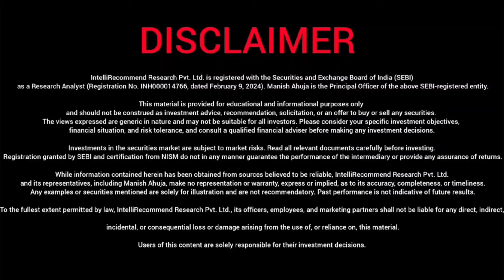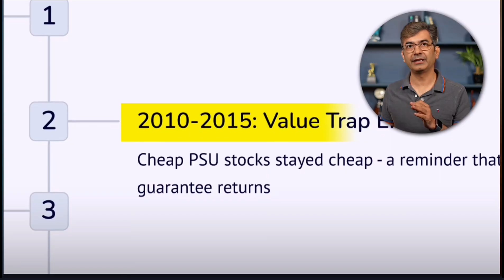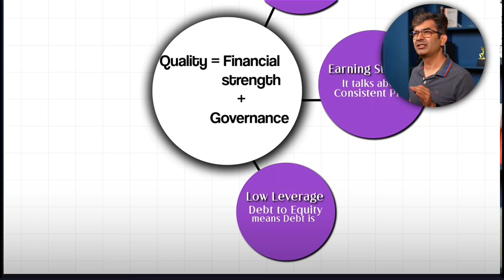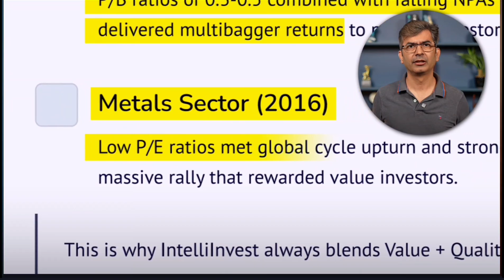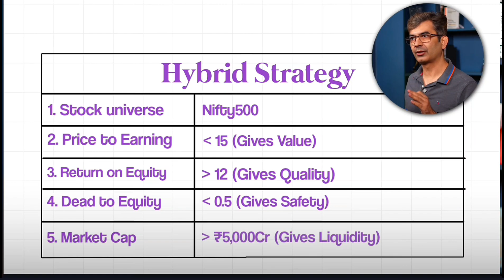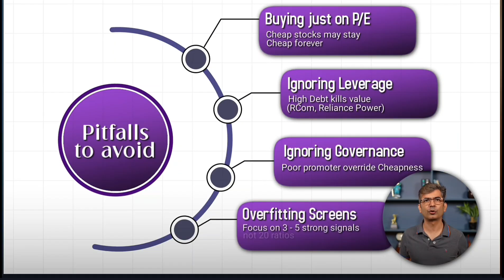Value + Quality: How to Find Real Stocks | Demystifying Quant Investing with Manish Ahuja | Ep. 5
Value alone can be a trap in India. Quality alone can be expensive. This video shows why the real edge is the Value + Quality intersection, and how to test it practically.

I’m Manish Ahuja — 20 years in capital markets. I built my first investing algorithm in 2013, tested a fool-proof approach for friends & family by 2016, and in 2023 founded Intellinvest to help people remove emotion and invest by data.

IntelliRecommend Research Pvt. Ltd. is registered with the Securities and Exchange Board of India (SEBI) as a Research Analyst (Registration No. INH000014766, dated February 9, 2024). Manish Ahuja is the Principal Officer of the above SEBI-registered entity.

This material is provided for educational and informational purposes only and should not be construed as investment advice, recommendation, solicitation, or an offer to buy or sell any securities. The views expressed are generic in nature and may not be suitable for all investors. Please consider your specific investment objectives, financial situation, and risk tolerance, and consult a qualified financial adviser before making any investment decisions.

Investments in the securities market are subject to market risks. Read all relevant documents carefully before investing. Registration granted by SEBI and certification from NISM do not in any manner guarantee the performance of the intermediary or provide any assurance of returns.

While information contained herein has been obtained from sources believed to be reliable, IntelliRecommend Research Pvt. Ltd. and its representatives, including Manish Ahuja, make no representation or warranty, express or implied, as to its accuracy, completeness, or timeliness. Any examples or securities mentioned are solely for illustration and are not recommendatory. Past performance is not indicative of future results.

To the fullest extent permitted by law, IntelliRecommend Research Pvt. Ltd., its officers, employees, and marketing partners shall not be liable for any direct, indirect, incidental, or consequential loss or damage arising from the use of, or reliance on, this material. Users of this content are solely responsible for their investment decisions.